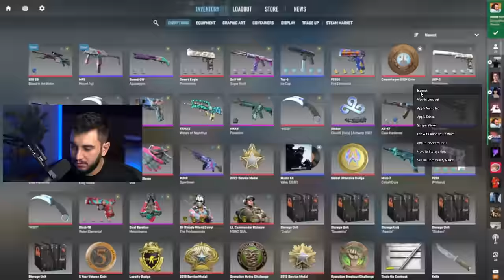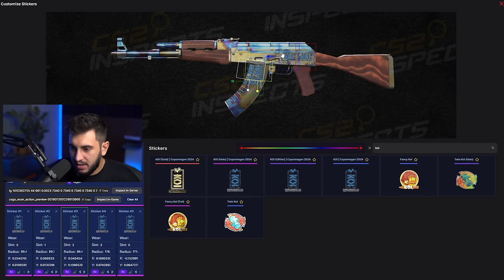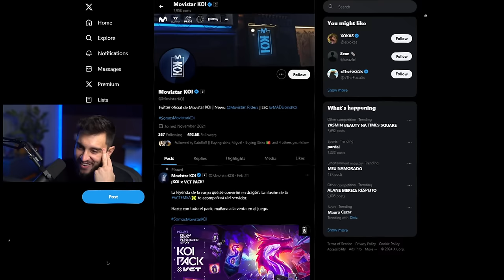Esse Adesivo Pode Ser O Novo Titan?